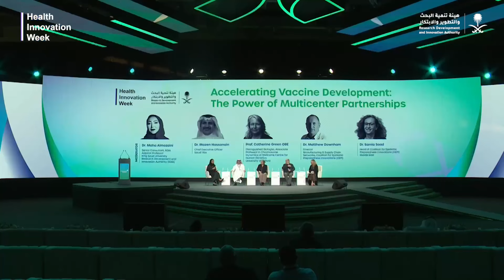Panel discussion on accelerating vaccine development through partnerships, at Health Innovation Week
Panel discussion on accelerating vaccine development through partnerships, as part of Health Innovation Week at the Global Health Exhibition.